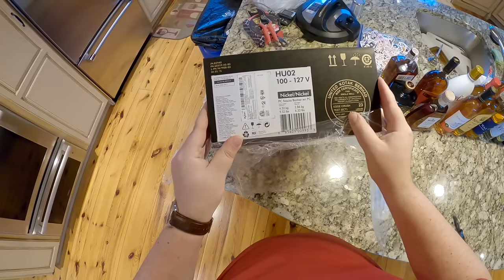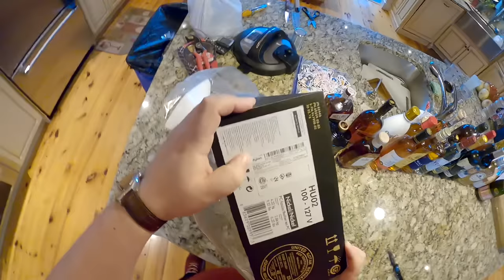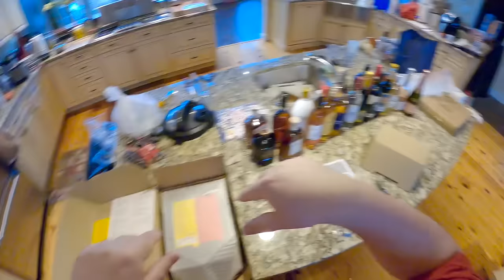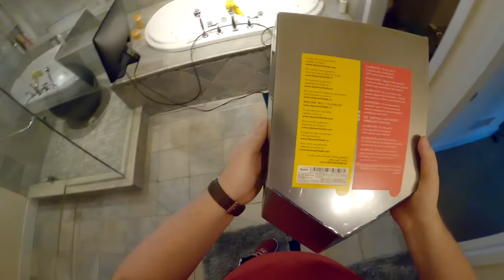🟪 Z Unboxing - Liquor // Chewbers Art // Dyson Hand Dryer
Anime Stickers
Unboxing Knife
Lazy Susan
Hand Dryer